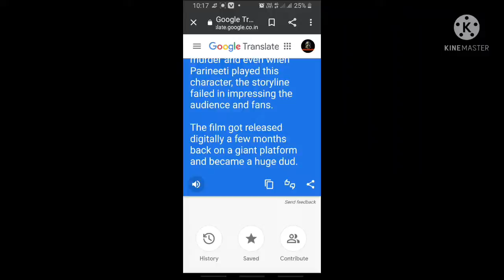worst bollywood movies of 2021|bollywood film news2022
Important note - Uploaded for promotional,entertainment and preview purposes only!